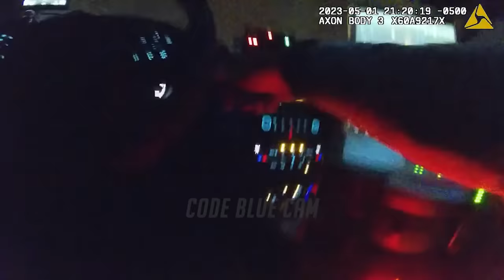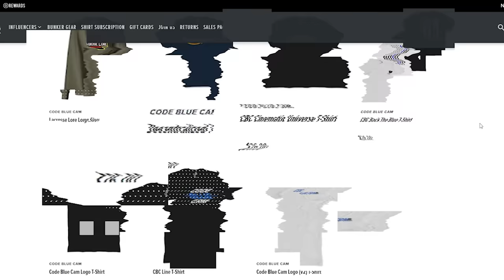Man Evades Police to Care for His Grandmother, Bad Idea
On May 1, 2023, a Monroe County deputy in Warrens, WI, attempted to pull over a vehicle with no license plates and a loud exhaust. The driver evaded the deputy and engaged in a chase. Spike strips were used, causing him to crash into a ditch and flee on foot. However, the driver was apprehended shortly afterward. During an interview, he mentioned caring for his grandmother and a warrant as motives for fleeing.